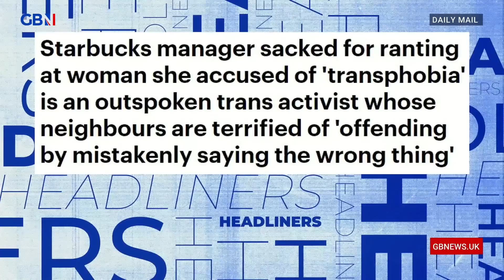🗞️Starbucks manager sacked for ranting at woman is outspoken trans activist🗞️ | Headliners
Simon Evans, Leo Kearse and Cressida Wetton react to a story in The Mail on Sunday.